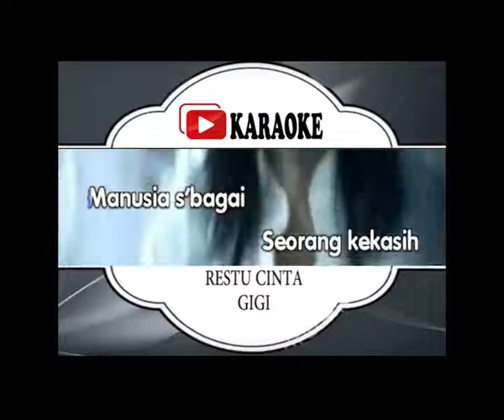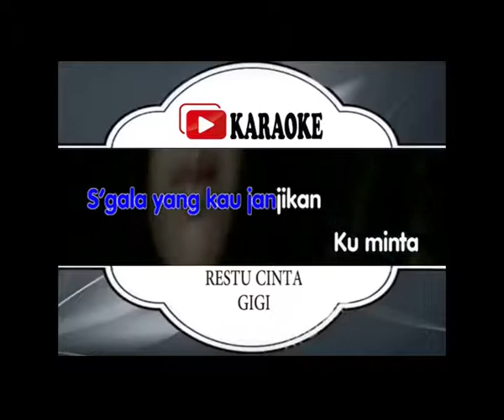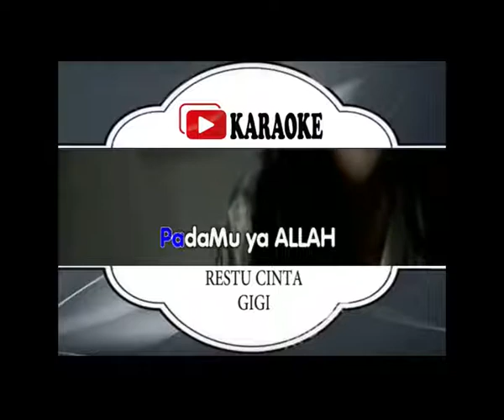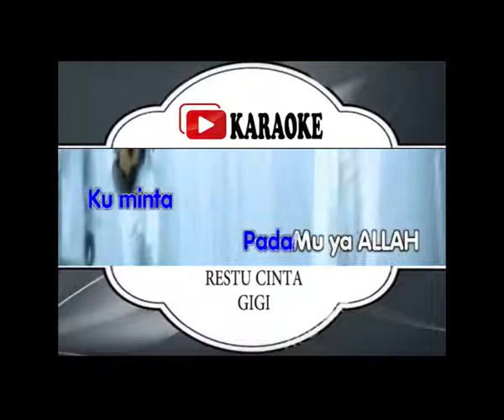Lagu Karaoke GIGI - RESTU CINTA MU (POP INDONESIA) | Official Karaoke Musik Video